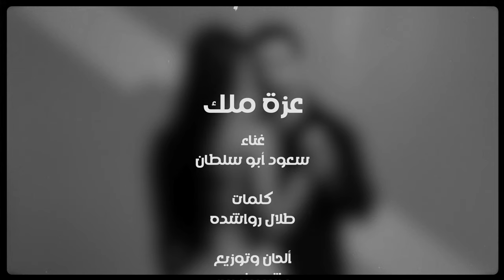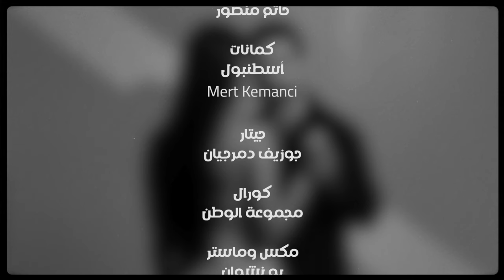Saoud Abu Sultan - Ezzet Malek [Official Video] (2024) / سعود ابو سلطان - عزة ملك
Written By: Talal Rawashdeh / كلمات: طلال رواشدة
Composed & Arranged By: Hatem Mansour / الحان وتوزيع: حاتم منصور
Mix & Mastering: Bu Nashwan / مكس وماسترينغ: بو نشوان
Choral: Majmouat Watan / جوقة: مجموعة وطن
Videographer: Motion Studio / تصوير: ابراهيم الحديثي
Artwork By: Omar Jawad

Lyrics | كلمات
"من ورى قلبـــــــــــي ترا
اقول لك .. م اشتـــقتلك
ولا انا مـــــــيْت عليــــك
بس لي ... عـــــــزة ملك

بنساك واجفاك واغــــيب
جفاك لي بيعــــــود لـــك
بشربك فنــجان غــيـــــر
فنــــجان من دلــــة ملك

فاد بـــــك او ي تــــرى ؟
م فاد جاوب أســـــألك ؟
بتصد اصد وم أجيــــــك
وفي سواك اســتبدلِـــــك

ندمان بتعود وتــــــــــدق
بابي بس م اسـتقبـٓـــــلك
حتى لو ميْــــت عليـــــك
بـ داخــٓــلي عِـــــزة مــلِك

بيـن الثريـــــا .. والثـــرى
فرقٍ م يقراه منطقِـــــــك
تدوّر الفرقـــــــى ! .. ترى
عالفرقى قلبي ، يسبقـــك

م عاد لـك قلبي يـحــــــن
وقلبي لو بيـــحـن لــــك ؟
بشيلـه من صدري م ابيـه
بـ كبريا .. وعــــــزة مـلك
بشيله من صدري م ابيه
بستاصله واستأصلك"